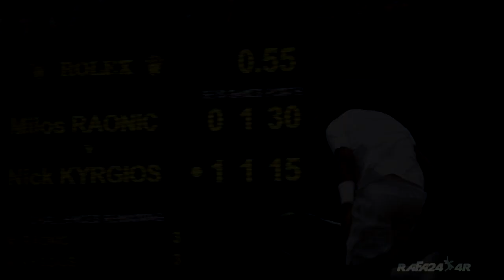Nick Kyrgios - Pure Talent [HD]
Hey guys !
New production about Nick Kyrgios !! Despite his lack of popularity, I have to say that I really enjoy watching him play.
I had the chance to saw him at the Provence Open two weeks ago in his semi final against Berdych and he was really impressive!
I'm convinced that in the next few years, he will break into the top 5 and will be able to win grand slams ! He has a huge potential !
And if you have any ideas for the next videos, tell me :)